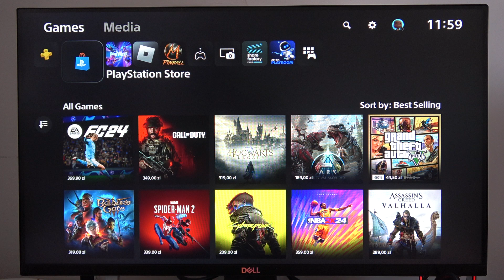PS5 Slim: Can I Get Refund on PlayStation 5 Slim - Games Refund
Discover the process of obtaining a refund for games on your PlayStation 5 Slim in this video. I'll guide you through the steps to explore the potential for refunds on the slim version of the Sony PlayStation 5, providing insights into the policies and procedures for game refunds.